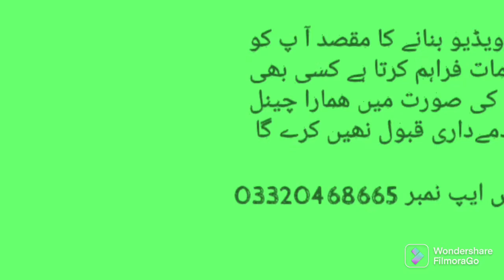bike second hand Genuine spare parts cheapest market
bike second hand Genuine spare parts cheapest market, bike spare parts wholesale market in Lahore

bilal Ganj lahore